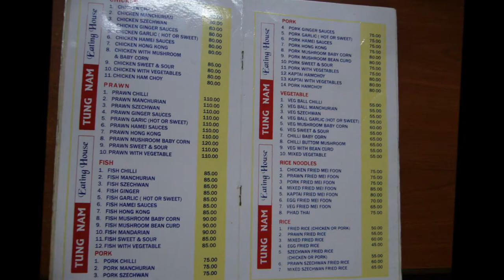Kolkata, West Bengal, India 盡 在 不 言 中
盡 在 不 言 中

加 爾 各 答, 西 孟 加 拉 邦, 印 度

Attribution:
Maps – Google My Map, Freeworldmaps.net and nationsonline.org
GPS Tracking – None
Camera – Lumix Panasonic DMC – FX8 Leica Lens
Media – Windows Live Movie Maker
Creator – Siu Ping 小 平, I Travel the Land 瀟 灑 走 一 回 of Pic n’ Mix Travel ®

Kolkata, or the former British Calcutta, is the capital of West Bengal where the majority of Chinese Indians 印 度 華 僑 live.

A research had brought me to Kolkata years ago and I contacted the Chinese community for assistance.

The Chinese community had graciously set up meetings for me and accompanied me to all of them, not to mention taking me to lunch and dinner too. I am forever indebted to their kindness and generosity. Their goodwill stays with me forever.

While my search has not been fruitful, I now close a chapter and move on.

Unlikely to return to this vibrant city, the photos taken during the time are most precious to me.

The Indian government has overlooked Kolkata in favour of other metropolis for redevelopment until the recent years that Kolkata is expanded and transformed into a modern city.

My photos now hold a time capsule of a bygone era.

Places I visited include the Grace Ling Liang English School, Nam Soon Church, Victoria Memorial, Indian Museum, Park Street, Tangra Chinatown, Japanese temple, markets and other cultural sites.  I stayed 3 nights at the Hotel Oberoi, Grand Kolkata, which I liked a lot.

My snapshots are displayed in chronological order as I travelled. Some are places where the Chinese Bengali frequented, and others are my own explorations.

Without further ado, let the pictures speak for themselves – 盡 在 不 言 中